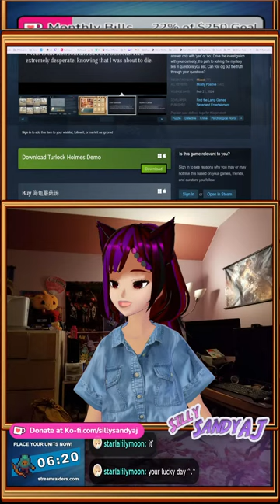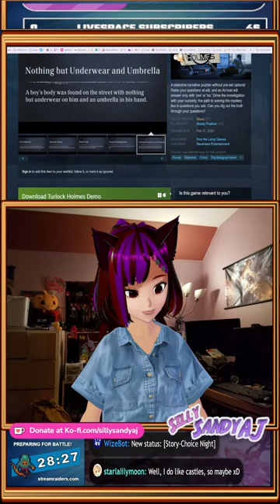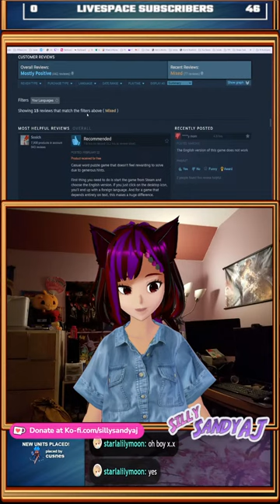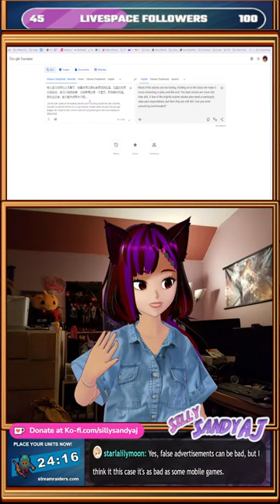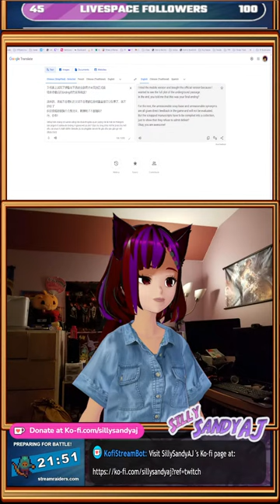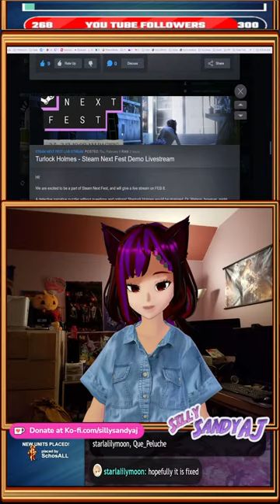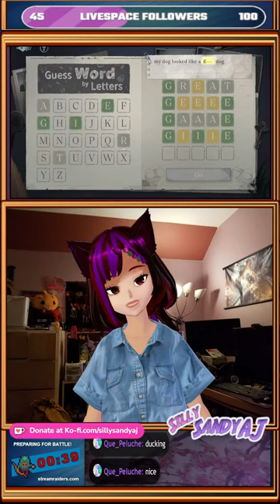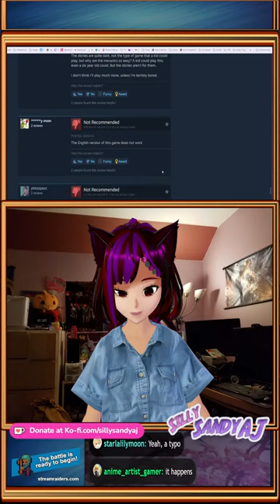[Indies] Turlock Holmes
Offering another Indie game, this time a word based mystery game.  Turlock Holmes Game Info can be found here: